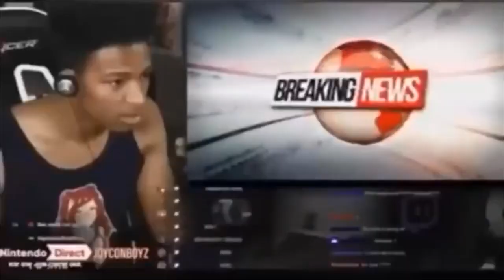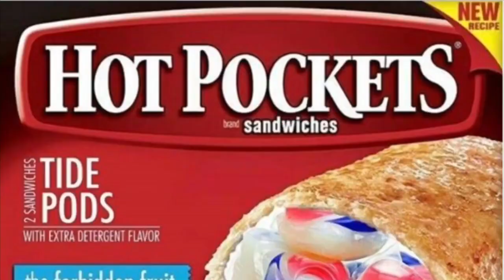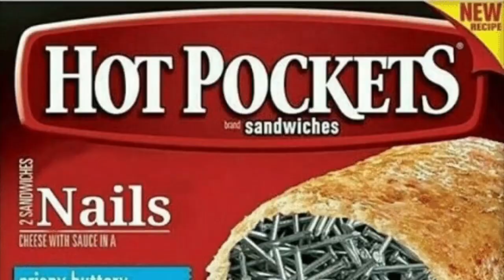Crystal Dolphin (extend) Ultra Meme SPECTACULAR